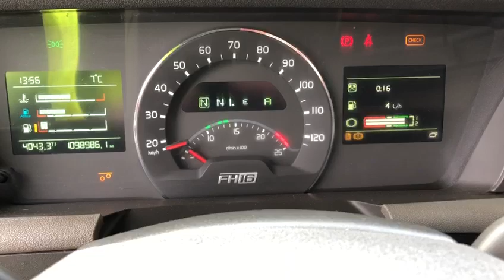Volvo 34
Volvo FH-16